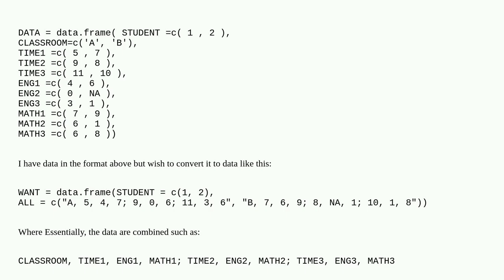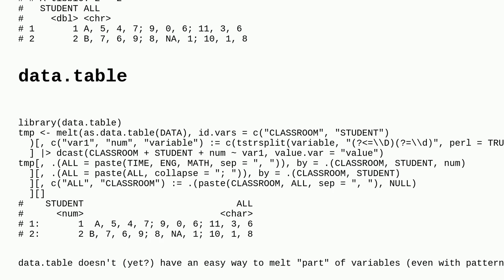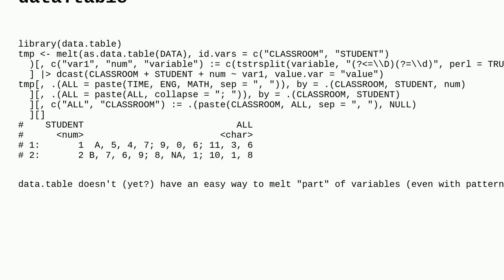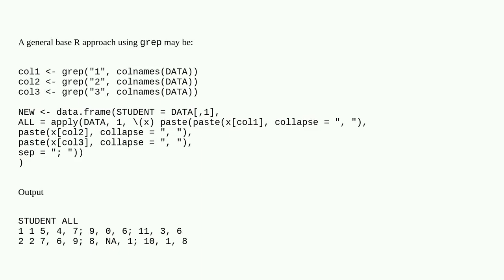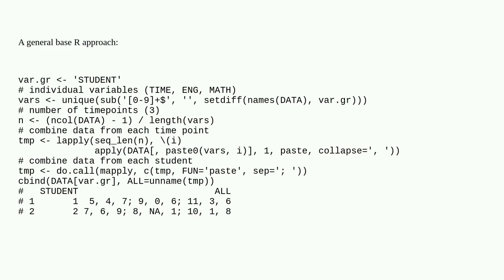R Reformat Data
A special thanks goes out to the community

  data.table r